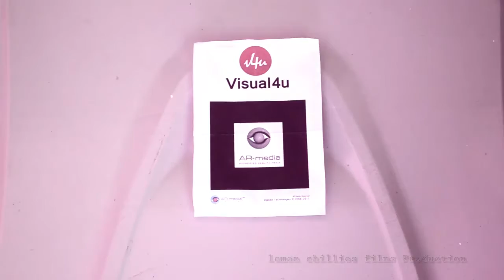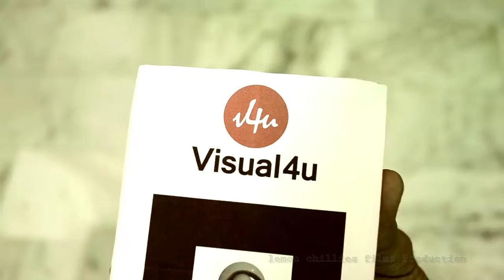Visual4u ll 3d Max ll Advertisement ll Official Add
Amit Singh (M.D)
lemon chillies films